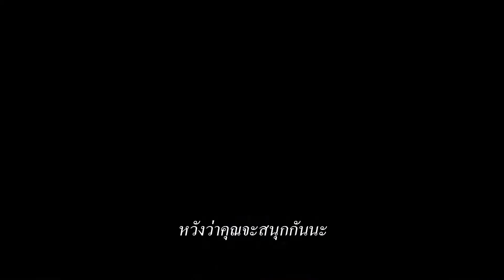ตัวอย่างแรก จี.ไอ.โจ : สเนค อายส์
สำนักนินจาปะทะองค์กรคอบรา
เรื่องย่อ. ชายหนุ่มเดียวดายผู้ดื้อรั้นที่ได้รับการต้อนรับเข้าสู่สำนักนินจาโบราณของญี่ปุ่นที่ชื่อว่า “อาราชิคาเงะ” และได้รับการฝึกปรือวิถีของนักรบนินจาจากสำนักนี้ ขณะเดียวกัน ที่นั่นก็ให้สิ่งที่เขาปรารถนามาตลอด นั่นก็คือบ้าน

แต่เมื่ออดีตความเป็นมาของเขาถูกเปิดเผย ทำให้ศักดิ์ศรีและความจงรักภักดีของสเนคอายส์ต้องเผชิญบททดสอบ แม้ว่ามันจะหมายถึงการสูญเสียความเชื่อใจจากผู้ที่ใกล้ชิดเขาก็ตาม